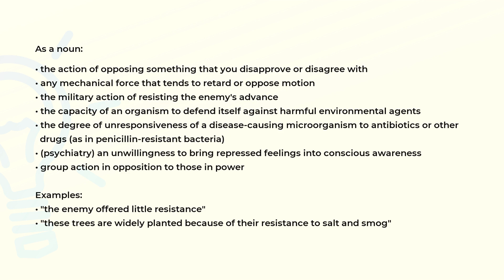What is the meaning of the word RESISTANCE?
Definition, examples of use and spelling of the word RESISTANCE.

(00:00) Intro
(00:07) As a noun
(01:04) Spelling

As a noun (00:07):
• the action of opposing something that you disapprove or disagree with
• any mechanical force that tends to retard or oppose motion
• the military action of resisting the enemy's advance
• the capacity of an organism to defend itself against harmful environmental agents
• the degree of unresponsiveness of a disease-causing microorganism to antibiotics or other
  drugs (as in penicillin-resistant bacteria)
• (psychiatry) an unwillingness to bring repressed feelings into conscious awareness
• group action in opposition to those in power

Examples:
• "the enemy offered little resistance"
• "these trees are widely planted because of their resistance to salt and smog"